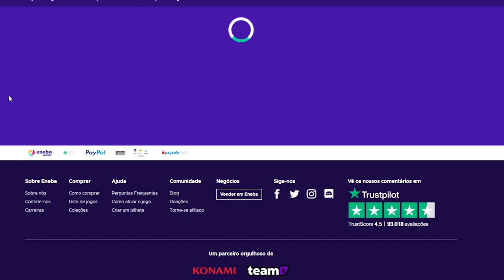FERREIRINHA PODE ESTAR SAINDO DO GRÊMIO, E CEBOLINHA NA TROCA COM O GRÊMIO!